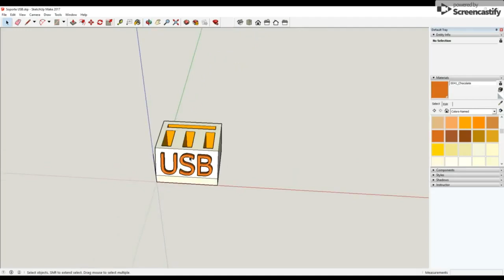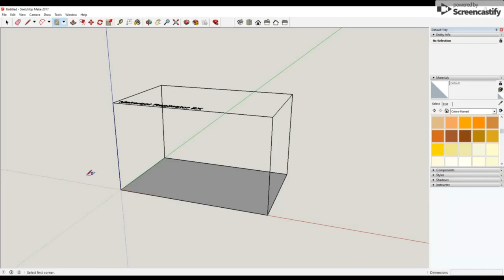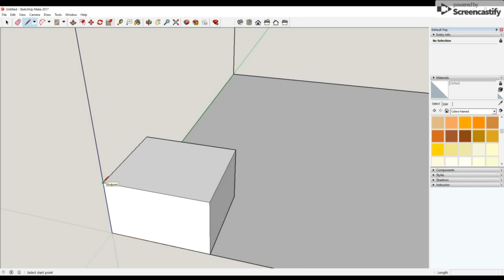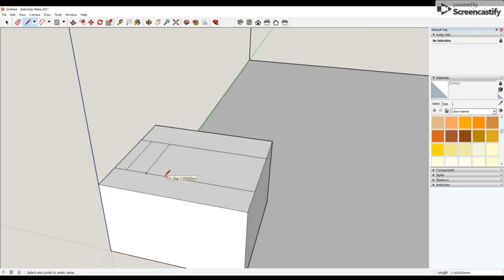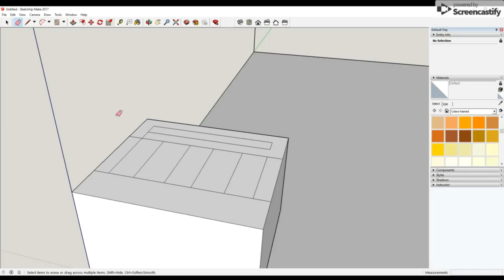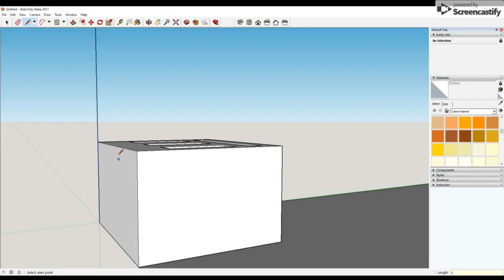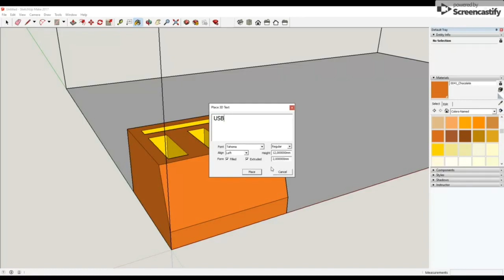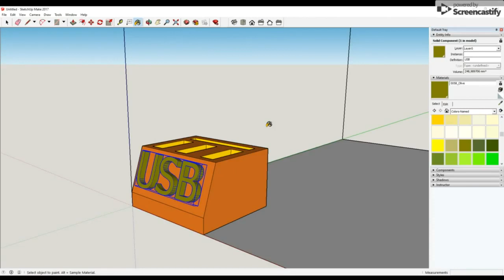Cómo iniciarse en SketchUp y trabajar con dimensiones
Desde el departamento de tecnología del colegio Pureza de María Ontiyent hemos lanzado un vídeo sobre el uso básico de Sketchup.
En el vídeo podéis ver un ejercicio para iniciarse en el uso de sketchUp. Se hace especial hincapié en el uso de las dimensiones para poder dibujar figuras y piezas con unas dimensiones determinadas